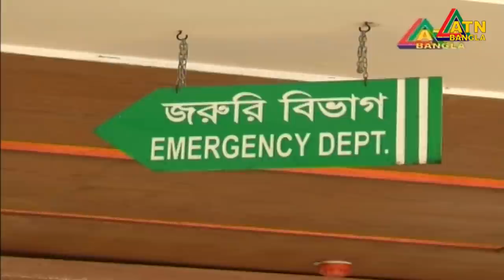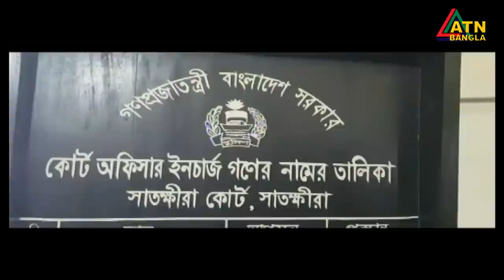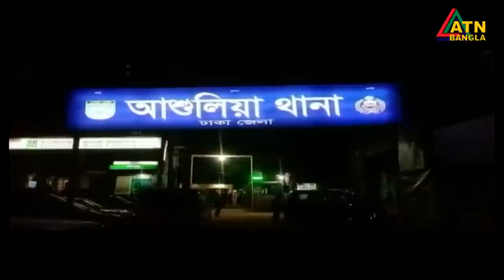এটিএন বাংলা গ্ৰামগঞ্জের সংবাদ | 09.09.2020 | ATN Bangla Gramgonjer Sangbad | ATN Bangla News